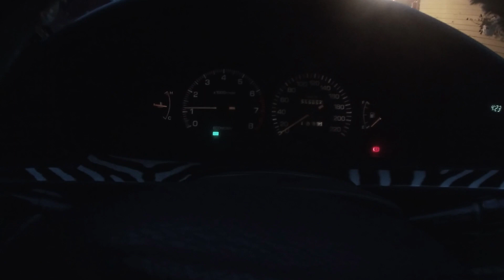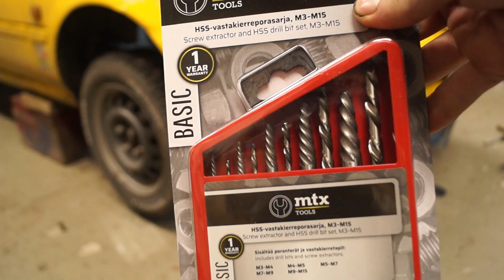Yritetään Korjata Öljypohjan Vuoto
Videolla korjaan keltaisen Carinan öljyvuoto. Tapoja on varmasti monia mutta ite tein tällä tavalla.